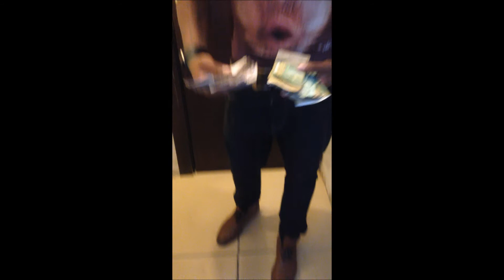ilox Voilà un peu de mes meilleurs que j'ai mangé Abidjan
un peu de mes meilleurs que j'ai mangé Abidjan